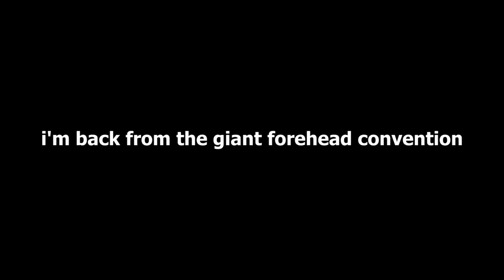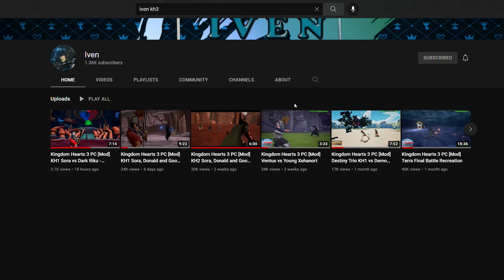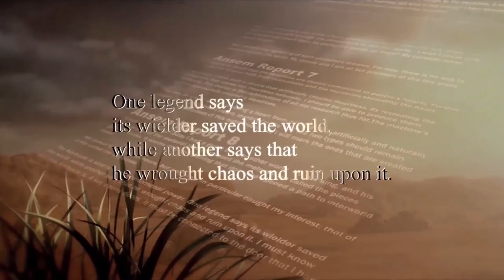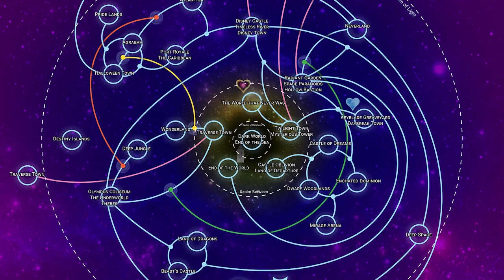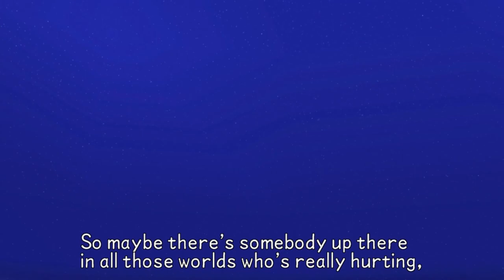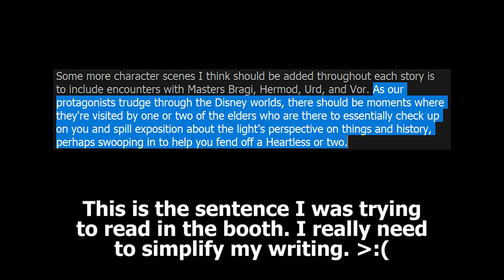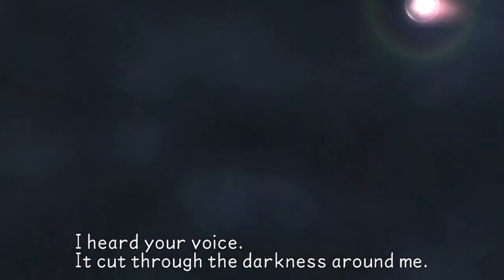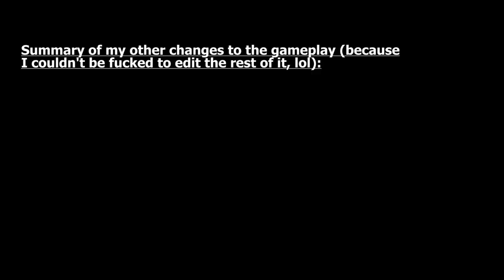How To Fix Kingdom Hearts PART 3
Started working on this in late December, writing and editing graphics up until the end of April, then editing since May to finish in September. This video was a 10 month project, the most amount of effort I've put into anything I've ever created. I hope you enjoy. ☺

A big thanks to KH-Vids for a massive chunk of the cutscenes I use throughout the video, as well as clips from people like HD PLAYGROUND, Keytotruth, and Xeeynamo.

Increased Screen Space Reflections (SSR) And More by nhod

0.2 Castle of Dreams (Forest) Map by Iven (currently unavailable)

Keyblade Graveyard Pillar Map by Iven (currently unavailable)